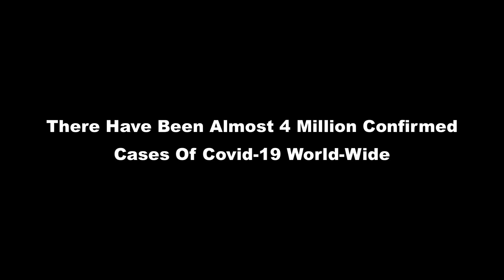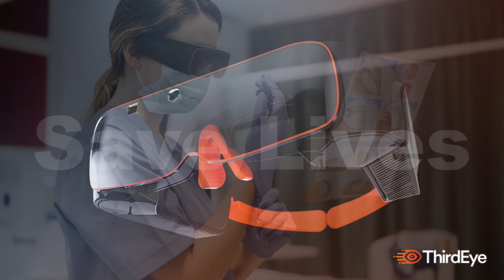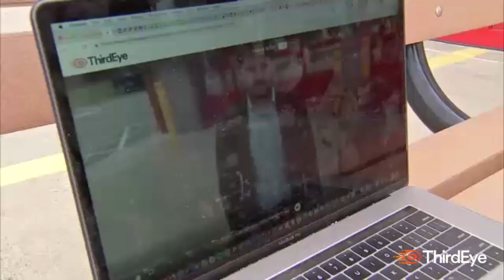ThirdEye's X2 MR Glasses Help Wage War on COVID-19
With ThirdEye's X2 MR Glasses, first responders and emergency healthcare workers are saving more lives and winning the battle against COVID-19. The X2s allow first responders to take temperatures using our thermal camera, access critical patient records in real-time while hands free, and allow them to stay focused in mission-critical situations.

Learn more today about our first responder solution by visiting this